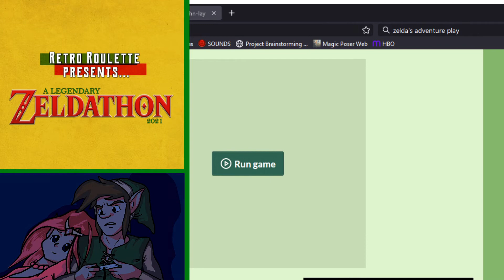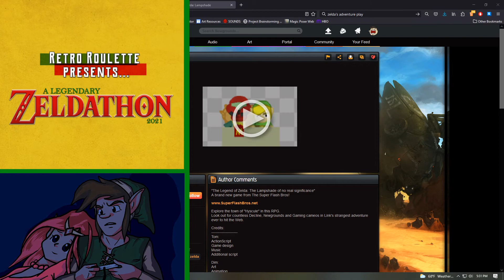FUCK | Oracle of Ages EP 3 | [Retro Roulettes 35th Zeldathon Anniversary]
The folks over at Retro Roulette hosted a Zeldathon over on their Twitch channel~!
Anyway here's our VOD/participation from that series if you missed it~